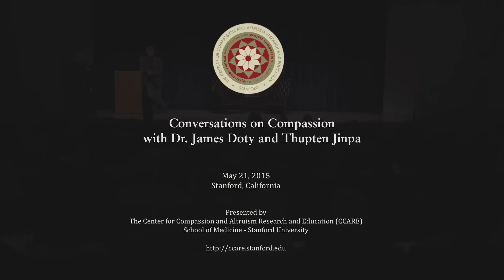Conversations on Compassion with Thupten Jinpa, PhD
In this dialogue CCARE’s founder and director, Dr. James Doty, asks Thupten Jinpa about his life’s work and what role compassion may have played.

Thupten Jinpa is a former monk and has been the principal English translator to H.H. the Dalai Lama for nearly thirty years. Trained as a Geshe in the Tibetan tradition Jinpa also holds a BA and PhD from Cambridge University, where he worked as a research fellow. As a visiting scholar at Stanford University, Jinpa was a founding member of CCARE and the principal author of Compassion Cultivation Training (CCT). His published works include translations of numerous books by the Dalai Lama such as Ethics for the New Millennium and Beyond Religion, as well as his own work Self, Reality and Reason in Tibetan Philosophy and the forthcoming A Fearless Heart: How the Courage to be Compassionate Can Transform Our Lives. He is an adjunct professor of religious studies at McGill University, president of the Institute of Tibetan Classics, and chairman of the Mind and Life Institute, which is dedicated to promoting dialogues and collaborations between the sciences and contemplative knowledge, especially Buddhism. He lives in Montreal with his wife and daughters.

To learn more about CCARE, visit ccare.stanford.edu.